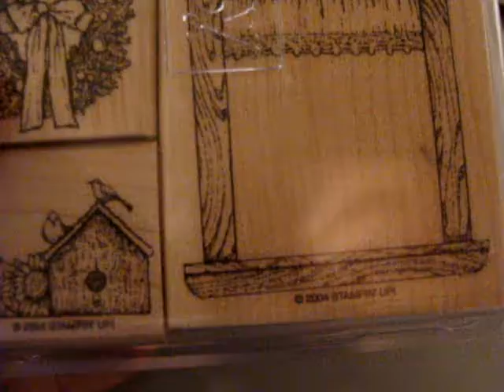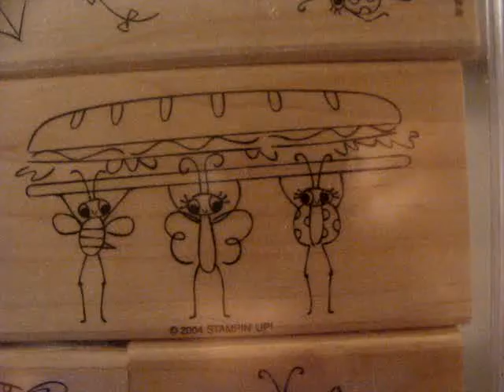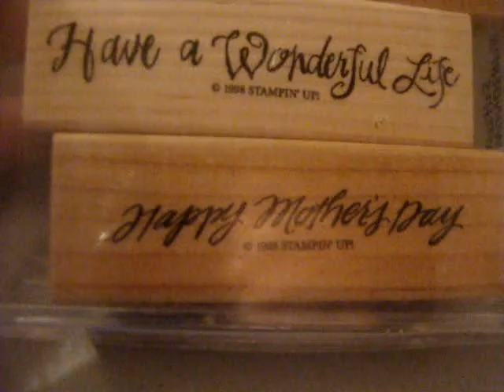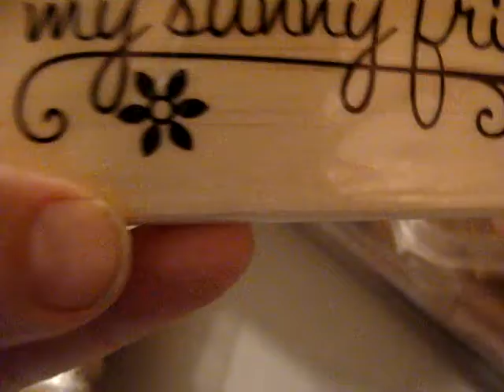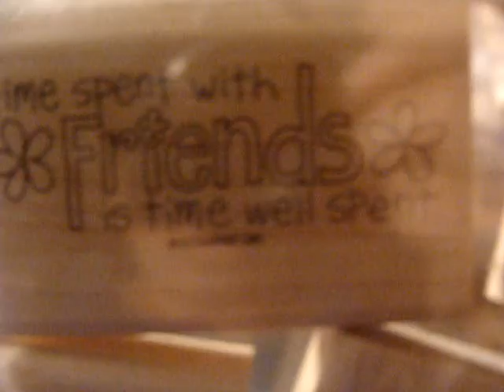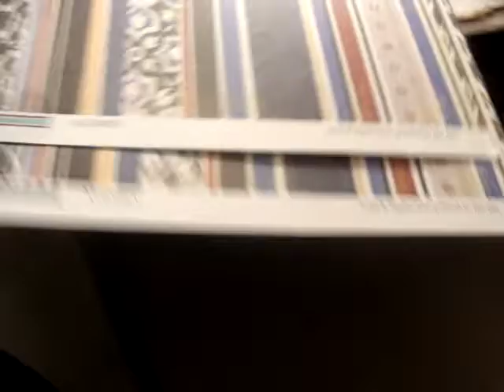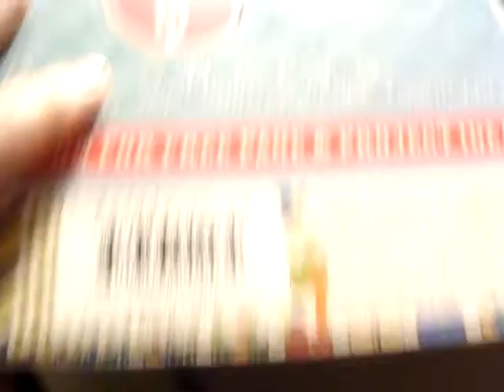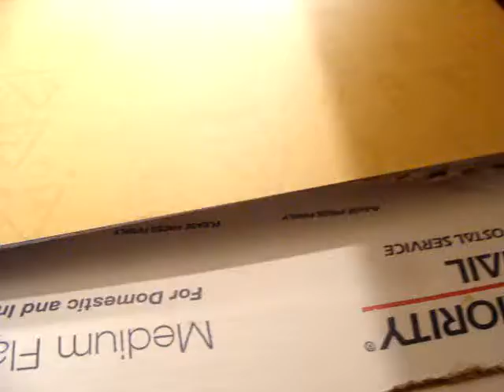my Swap with Jennymarie99 =) luv you girl your the best =)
thank you jenny your the best, thank you for all the wonderful stuff love it =)